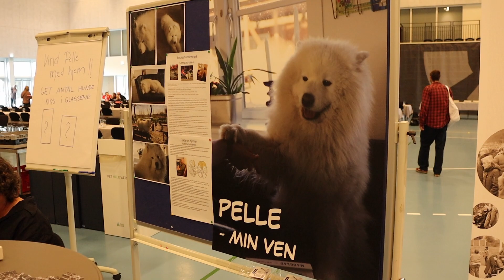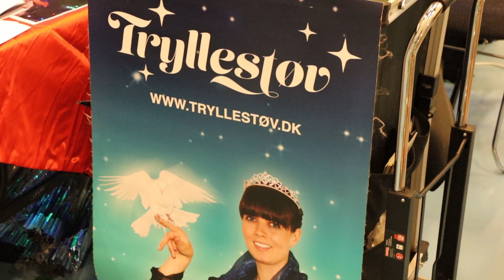Festlig dag for deltagere med udviklingshandicap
Tirsdag var der lagt op til en festlig dag i DGI Huset i Vejle, hvor masser af aktiviteter blev afholdt. Her blev der sat fokus på sundhed, trivsel og livsglæde hos mennesker med udviklingshandicap. Det var under arrangementet "SundSammen", som Lev, Socialpædagogerne og Udviklingshæmmedes Landsforbund (ULF) var værter for.